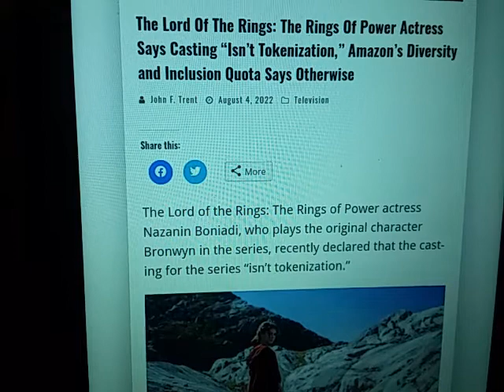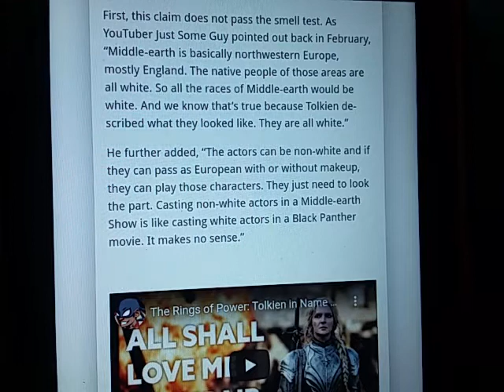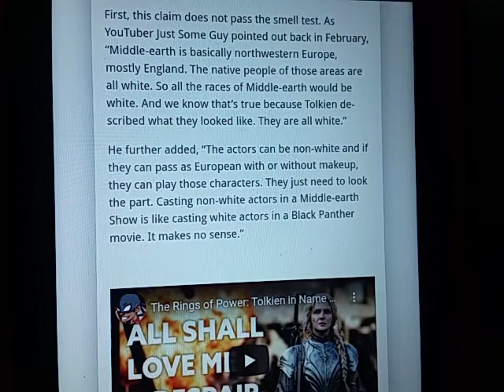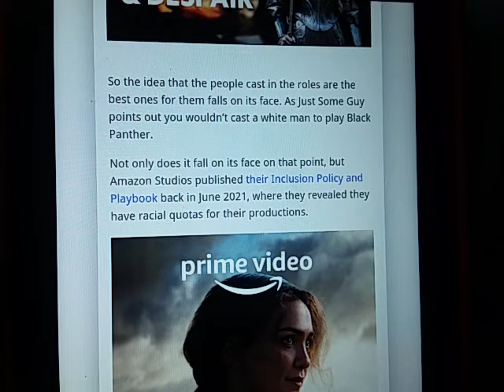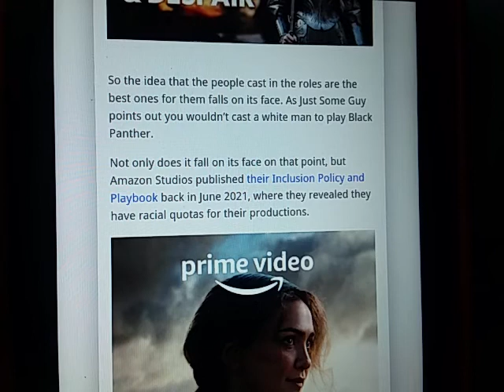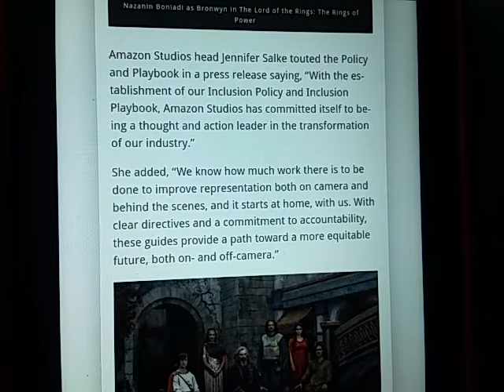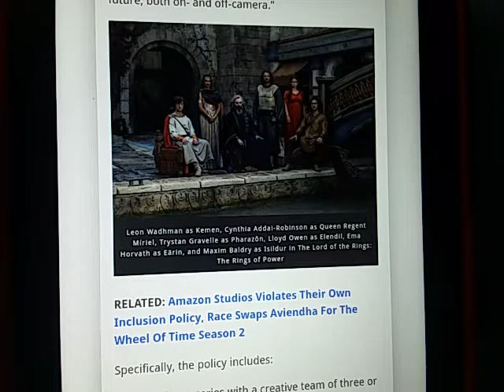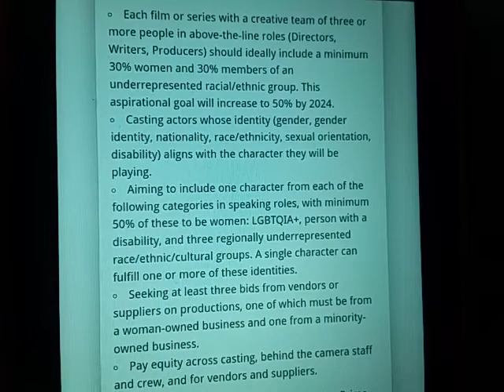It's like Lord of the rings, but instead of good, it's absolute dog crap.